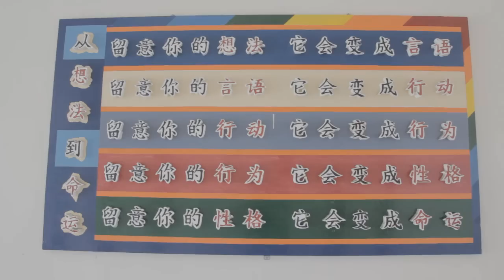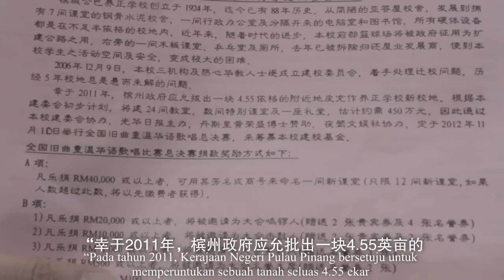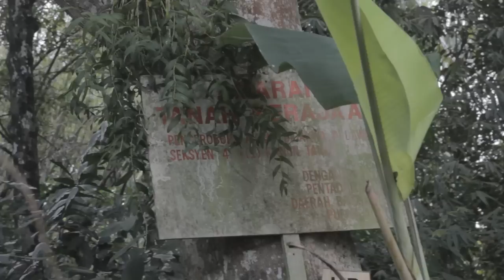Part 4 Education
Education is one of the most important thing in the world. Malaysia government has been neglected this matter throughout many years. But, what happened when Pakatan Rakyat rules over Penang? The importance of education, how does PR treat it?